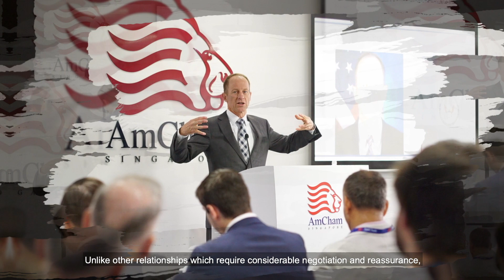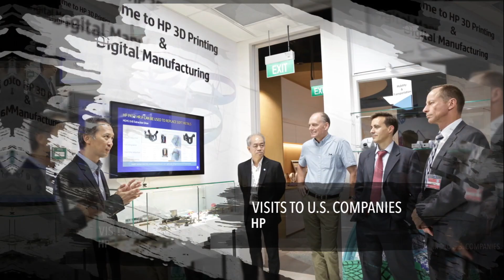Assistant Secretary of State Stilwell on the U.S.-Singapore Relationship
Assistant Secretary of State for East Asian and Pacific Affairs David R. Stilwell recently visited Singapore to engage with government, business, and civil society leaders in the Indo-Pacific. In this video, he shares his views on the robust U.S.-Singapore economic ties and close military cooperation. He also reveals an interesting tidbit about his previous trips to Singapore as part of his U.S. Air Force career.